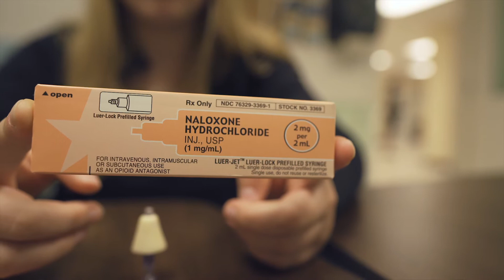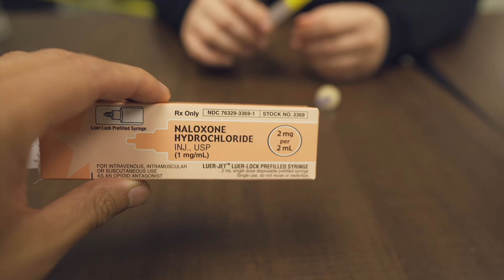Opiate Overdose and Narcan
We explain how to recognize and treat opiate overdoses with narcan.
Follow along on our skill sheet. Tabs are at the bottom.

BECOME AN EMT!